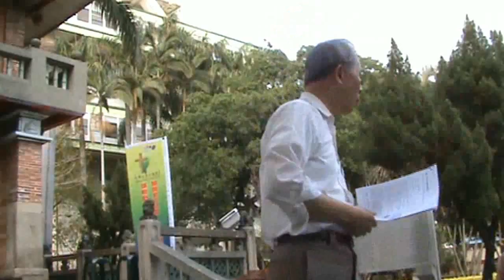2011 03 06 二二八台中公園演講 海洋之聲